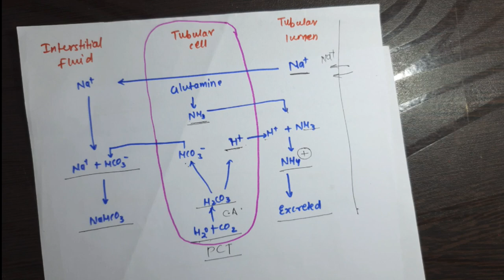Acidification of urine/ Acidification of urine in kidney/acid excretion by kidney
this video is related with acidification of urine in which I try to explain about the how the excess acid is excreted and the acidification of urine occurs, involved three mechanism.
I'm also provide notes related about the topic which is directly ask in the university examination.(@medicoscontent3135 )